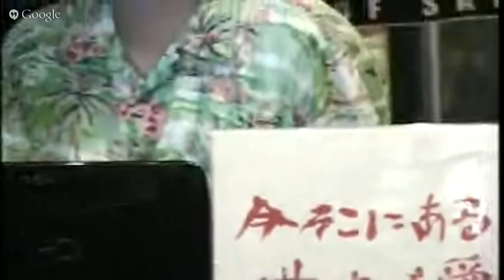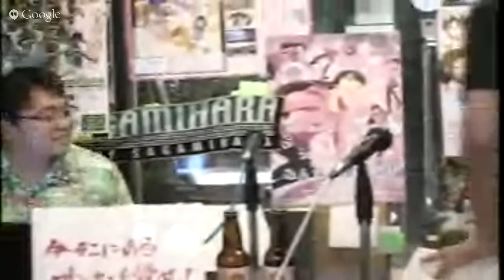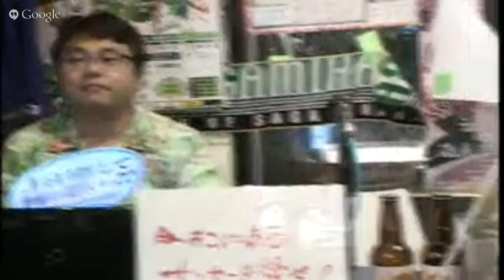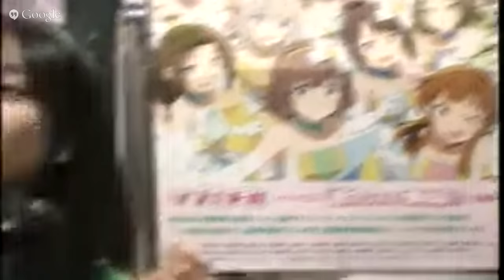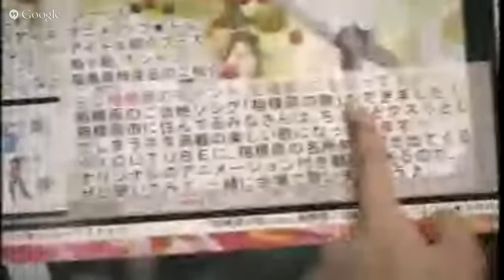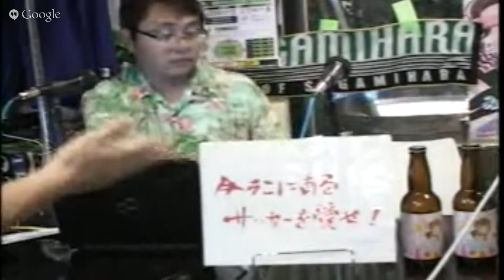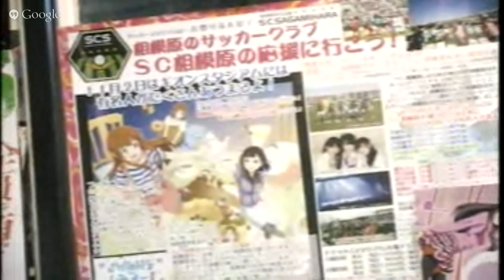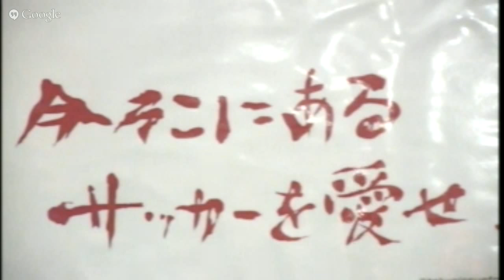2015/07/23『今そこにあるサッカーを愛すのでR』第5回「SC相模原“非公認”銀河系アイドル誕生の謎!?」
東京偉蹴FanTV YOUTUBE番組『今そこにあるサッカーを愛すのでR』。7/23（木）放送「SC相模原“非公認”銀河系アイドル誕生の謎!?」は、J3・SC相模原のクラブ非公認アイドルグループが何故ゴール裏で応援しているのか、何故ゴール裏応援団体もアイドルを受け入れているのか、など「今そこにある相模原」を徹底解剖！ゲストはヒガシ氏（SC相模原サポーターグループ・GATE12代表）、つぶつぶ★DOLL（相模原ご当地アイドルグループ）、三好氏（つぶつぶ☆DOLL運営部）、渡邉康弘氏（スリーエフ相模原富士見町店オーナー）